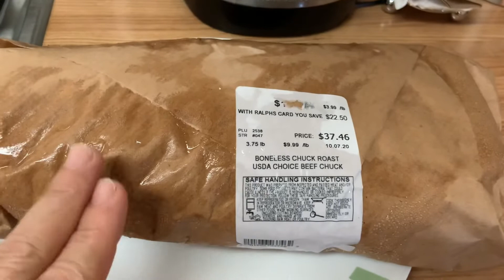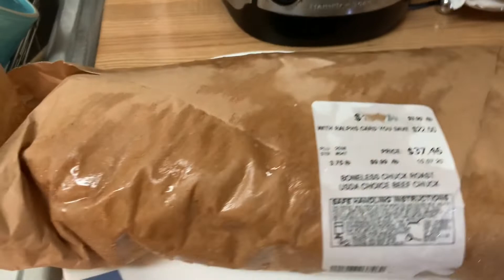Tamales y Lomo